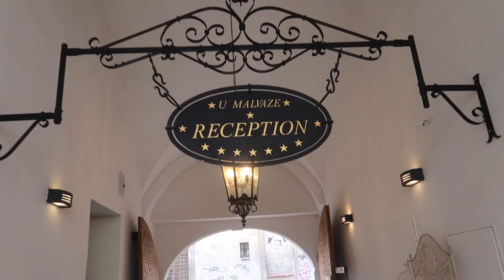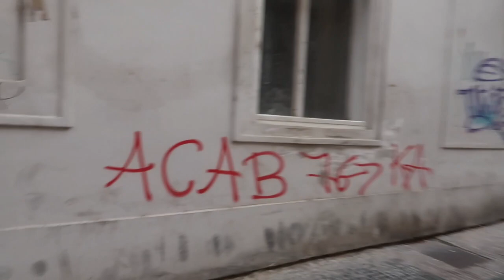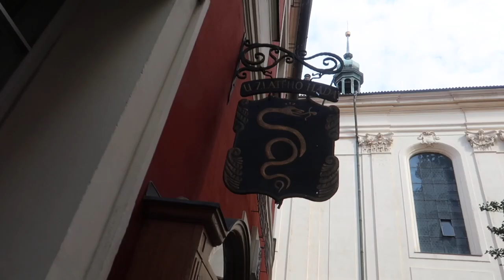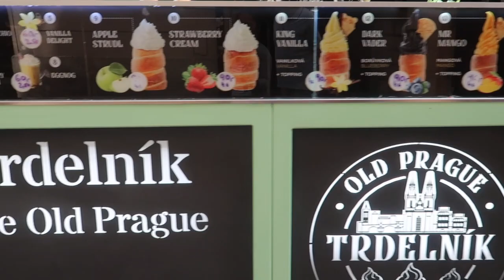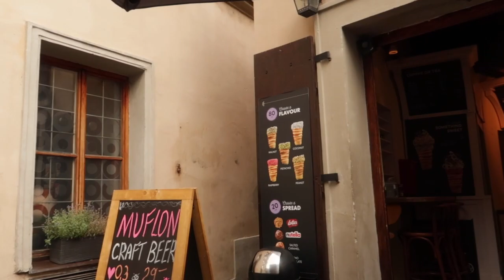Kain ng kain si Manay Tere .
Hello Guys my bago po akong video.PRAQUECITY#